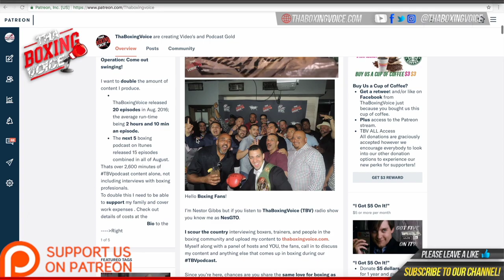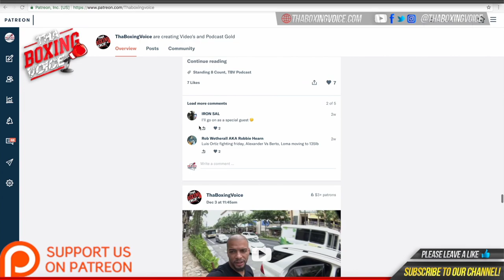🔥Tim Tszyu 19-0🏆🥊🌟 Son of Legend Kostya Discusses Charlo-Castaño Fallout, Desired GGG Fight & More❗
MUSIC CREDIT